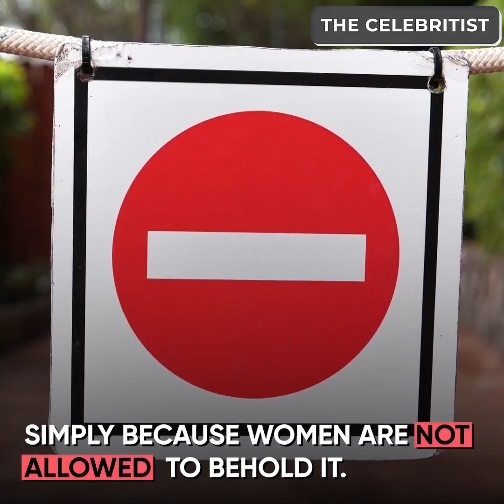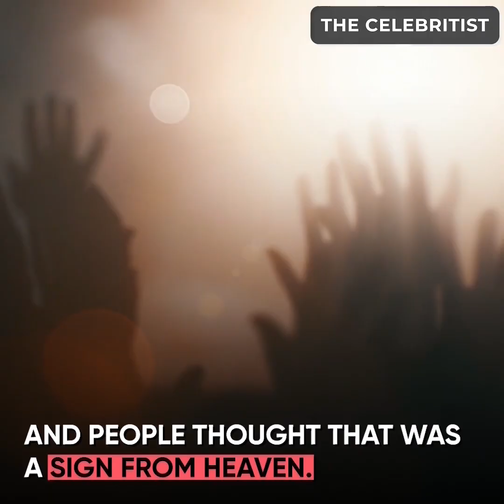Intense lives of Japanese royal children | The Celebritist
Japanese kids know what the word 'responsibility' means from a very young age. Prince Hisahito is only 13 but the future of the whole dynasty rests on his shoulders. And princess Aiko will soon have to choose between love and her county.

Did you know about such Japanese royal family traditions and rules?